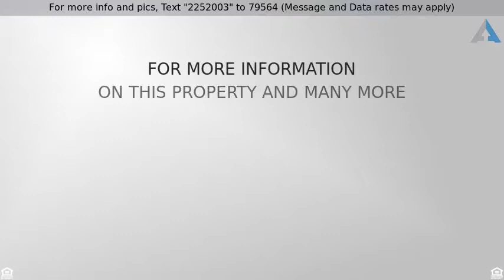Priced at $219,900 - 15537 N 171ST Drive, Surprise, AZ 85388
Gorgeous home-sweet-home in Surprise! One of the largest lots! Neighborhood parks features include splash pad, walking trails, basketball courts and a skate park! Inside, warm wall tones flowing throughout. Eat in kitchen is complete with a abundance of cabinets and ample counter space. Stainless steel refrigerator. Master suite features bay window and walk-in closet. Full MBR bathroom with dual sink vanity. Fresh interior paint. Exterior painted in 2016. Oversized backyard features a covered patio with extended pavered patio including a firepit. 2-car garage with storage. Imagine possibilities in this back yard. This home is sure to go fast, so come see it today!